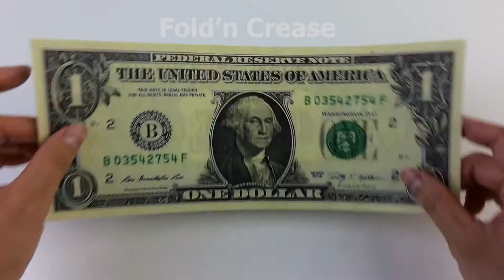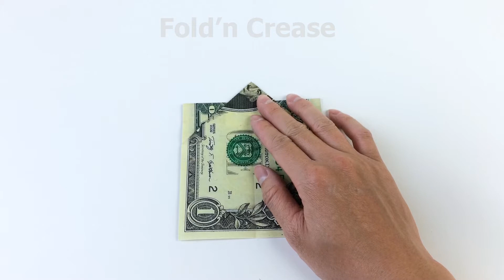MONEY DOLLAR ORIGAMI HAT TUTORIAL